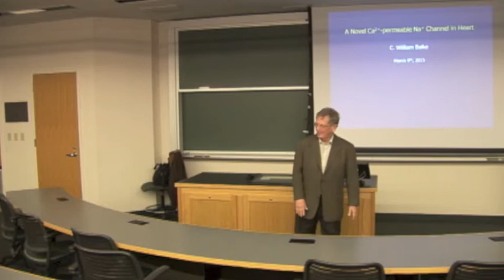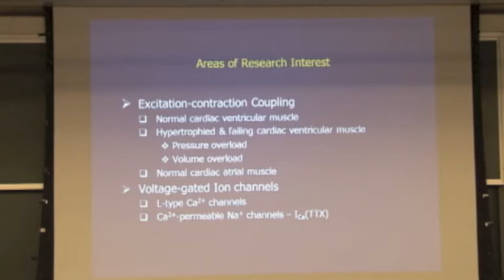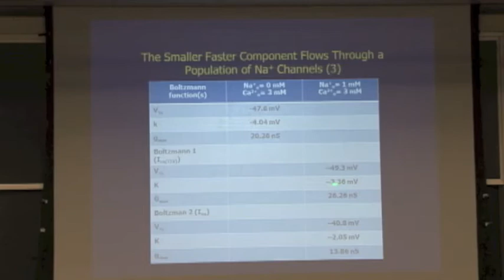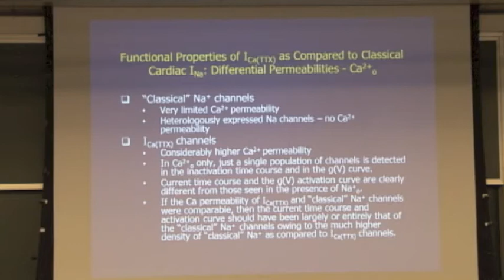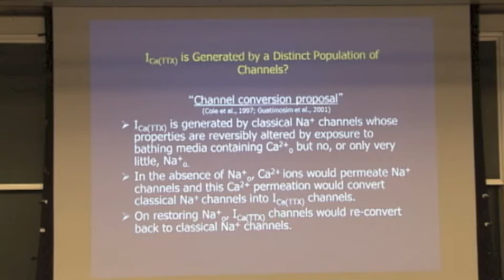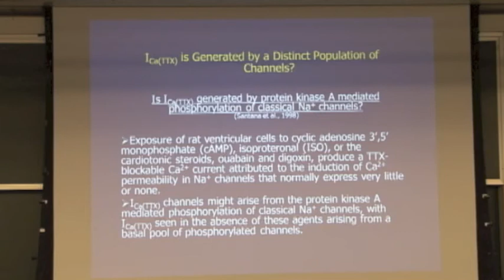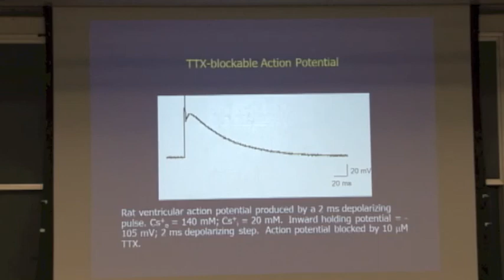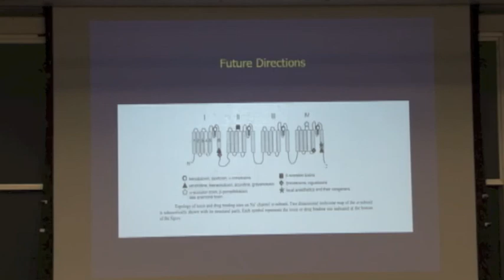CBAC Seminar - C. William (Bill) Balke, M.D., F.A.C.P., F.A.H.A., Monday, March 9, 2015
Speaker:
C. William (Bill) Balke, M.D., F.A.C.P., F.A.H.A.
Professor of Medicine
Cardiovascular Division
Chief of Cardiology, John Cochran VA Medical Center

Seminar Title: "Calcium-Permeable Sodium Channels: Novel Modulation of Cardiac Excitation"